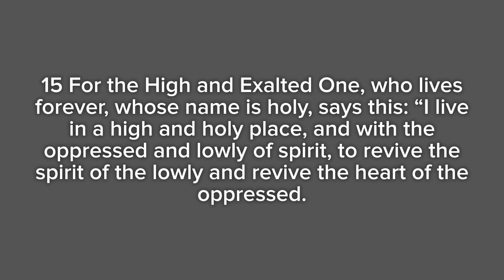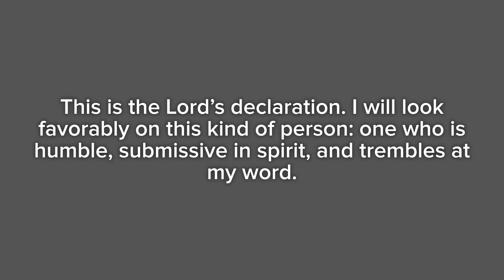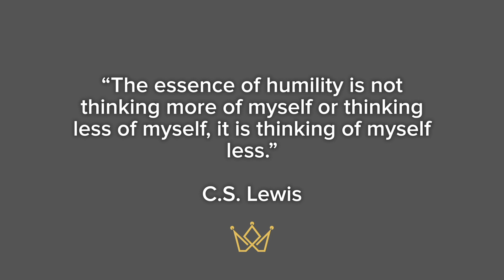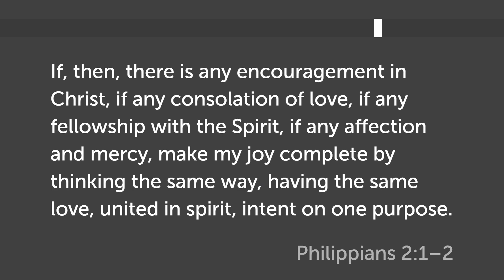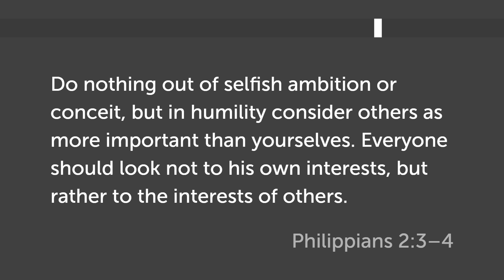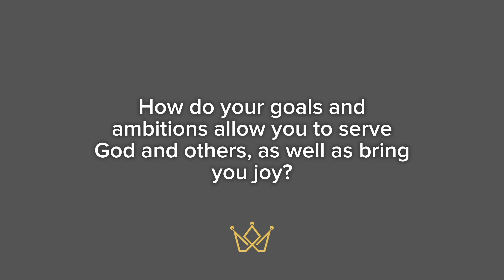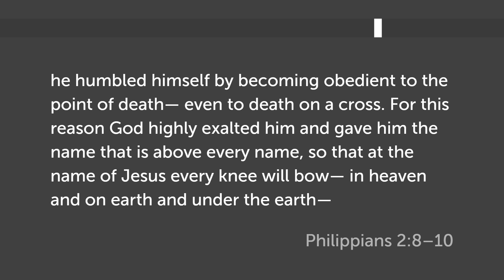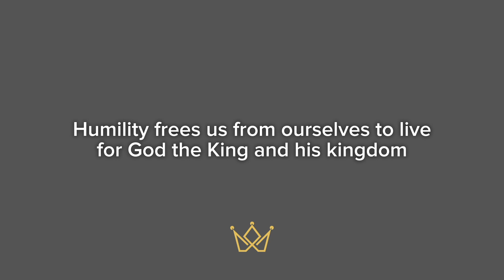Isaiah Part III: The Conqueror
Associate Pastor Ricky Ortiz continues our series on the Book of Isaiah.
"Isaiah Part III: The Conqueror" (10/15/23)

Join our livestream every Sunday at 10am or follow us at chvrchnsq.org